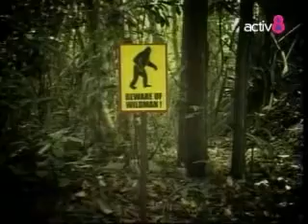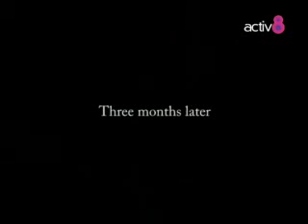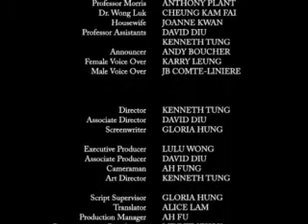Chow Chow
Saatchi & Saatchi P&G conference
Directed by Kenneth Tung